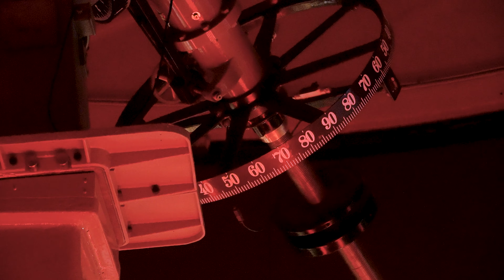Aoraki, Mount Cook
Almost at the end of our New Zealand roadtrip, we stop by Mt Cook National parkland and take on the beautiful Hooker Valley Track.
A fairly easy 10 km round track, we unfortunately had MISERABLE weather, which mean we were the only ones that day who didn't turn around and made it to the end. Even on a rainy day, the views are absolutely worth it.